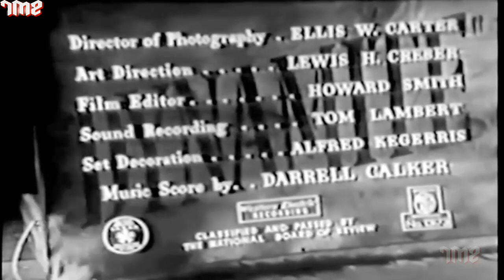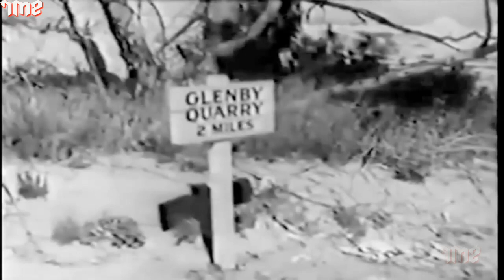Dynamite Western Classic Film | William H. Pine, William Gargan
Watch the 1949 classic film,
Starring William H. Pine, William Gargan, Virginia Welles, and Richard Crane.